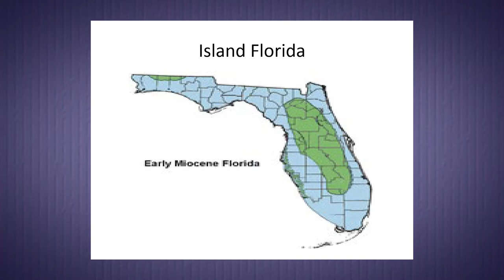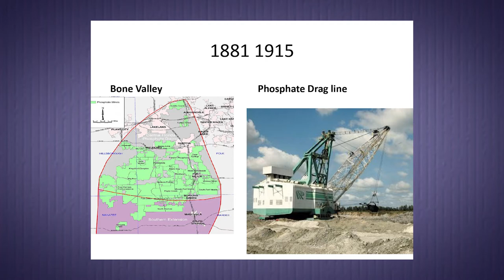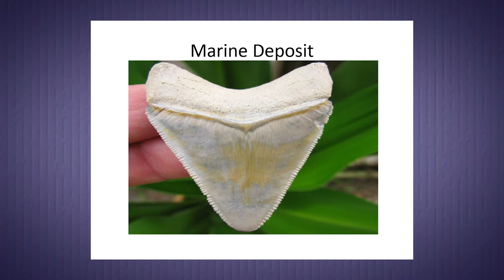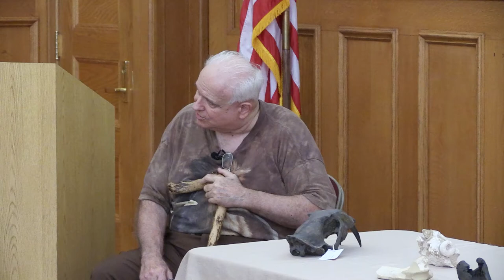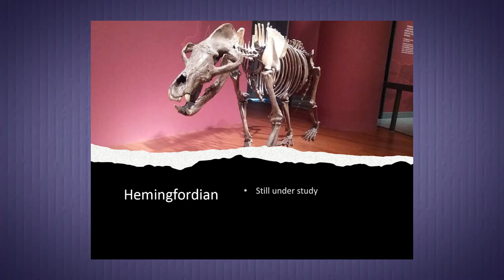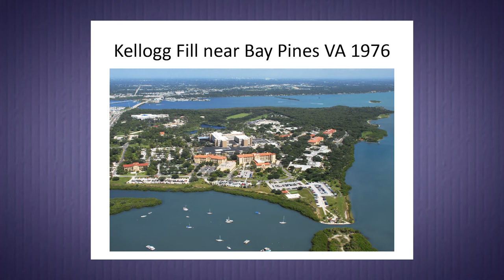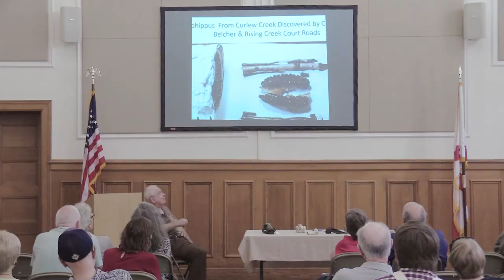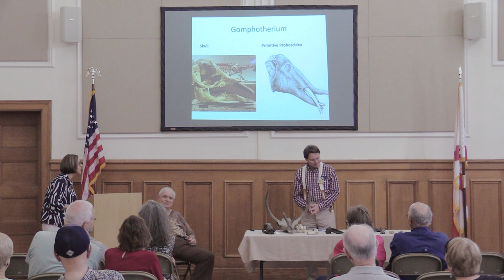Lunch n Learn - Florida's Prehistoric Heritage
Step back in time as we discuss Florida's prehistoric history with Mr. David Letasi at this educational Lunch n Learn session.

00:00 Intro
00:15 Intro End
01:00 Beginning of Presentation
15:27 Quarter Marker
27:21 Half Marker
46:07 Three Quarters Marker
01:03:39 Questions